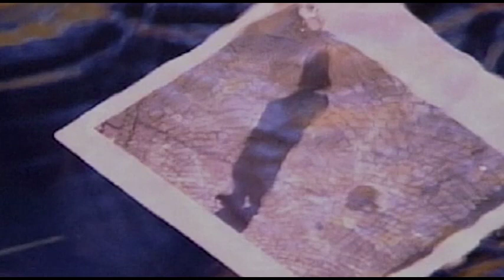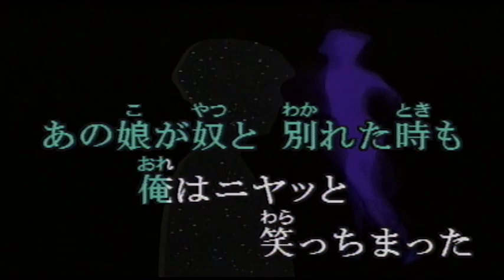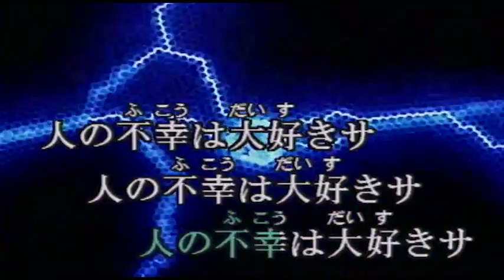（カラオケ） MORAL / BOOWY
人の不幸は大好きサ・・・
›1986年
›作詞作曲：氷室京介

人の不幸は大好きサ　人の不幸は大好きサ

あいつが自殺したって時も
俺はニヤッと笑っちまった
祭り気分が大好きなのサ
ただの野次馬根性だけさ
だけどその場に出たら
決まりきった顔をしてるのサ
神妙な顔の下の含み笑いはかくし通して
WHO .. それがモラルさ

あの娘が奴と別れた時も
可哀そうだとは思いはしない
チャンスがきたと思っただけサ
けれどその場はチョット
可哀そうな顔をしてるのサ
その仮面のすぐ裏の下心はかくし通して
WHO ... エチケットさ